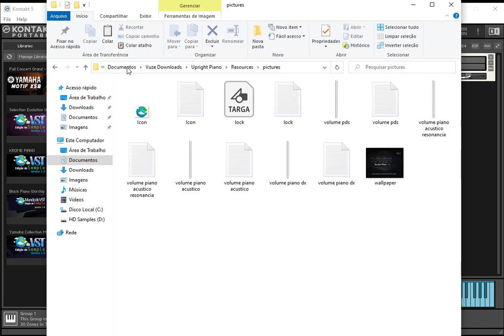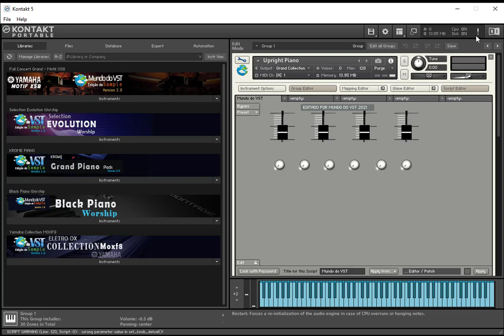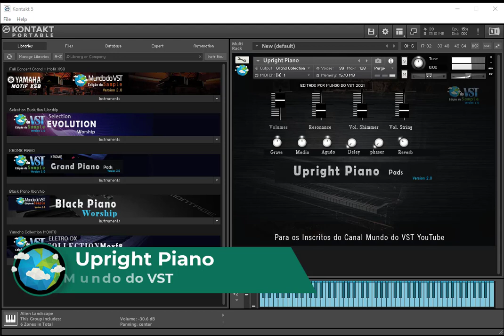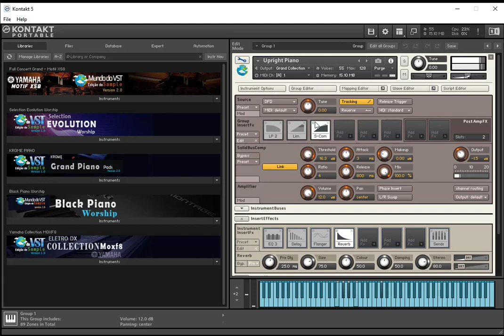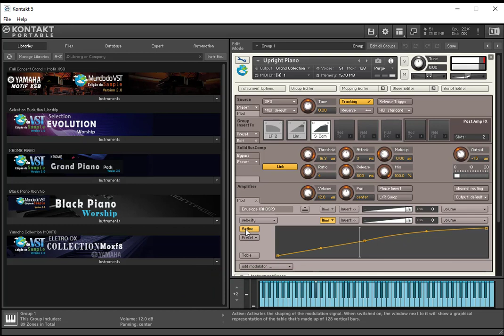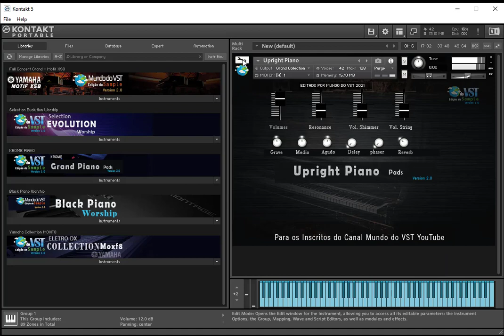Apresentação: Upright Piano Lançamento em 18K inscreva-se no canal e ative o sininho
Galera que acompanha o nosso canal essa livraria foi criada por mim para presentear vocês quando chegarmos a 18 mil inscritos, ela já está testada e aprovada para tocar ao vivo. Valeu pessoal Compartilha aí com todo mundo convida seus amigos para SE INSCREVE e curtir o video só assim chegaremos a 18 mil inscrito mais rápido.

Os pianos verticais Yamaha inspiram músicos há mais de meio século. Cada piano é criado com um toque, tom e beleza que devem ser passados ​​de geração em geração.

▬▬▬▬▬▬▬▬▬▬▬▬▬★ Contato p/ Venda ★▬▬▬▬▬▬▬▬

Venda via PIX. pelo WhatsApp👇👇👇👇👇
WhatsApp para vendas e Prestação de suporte online PAGO.

▬▬▬▬▬▬▬▬▬▬▬▬▬★ Baixar ★▬▬▬▬▬▬▬▬▬▬▬

▬▬▬▬▬▬▬▬▬▬▬▬▬★ TAGS ★▬▬▬▬▬▬▬▬▬▬▬
 (Ignorar isto)
Livraria Do Motif XF
samples motif xf para kontakt
samples yamaha motif xf8 para kontakt
baixar timbres do motif para kontakt
melhores pianos para kontakt
baixar samples kontakt gratis
timbres para kontakt 5 download gratis
yamaha motif xs8 kontakt download
piano motif kontakt
livraria motif kontakt
samples de yamaha motif para kontakt